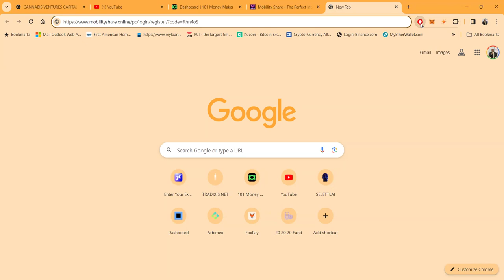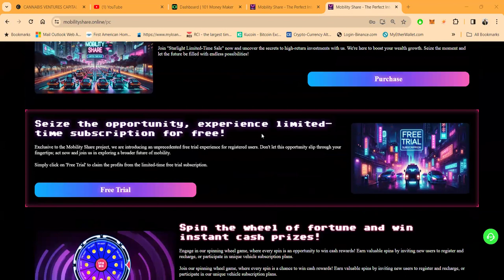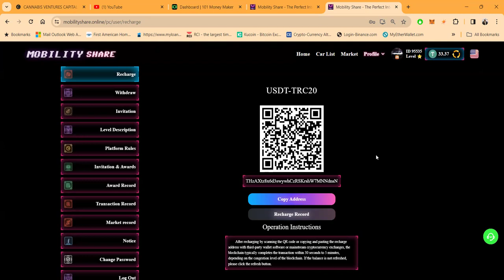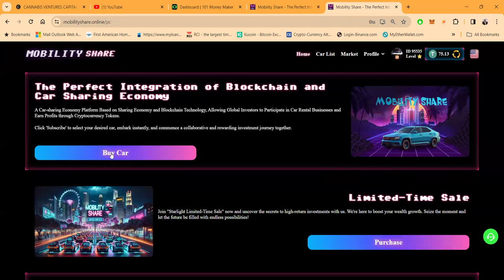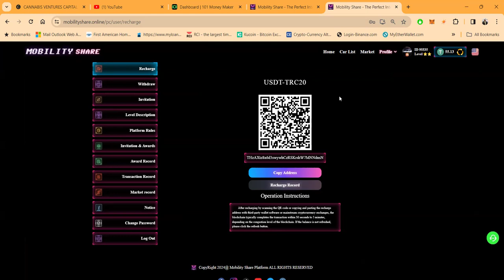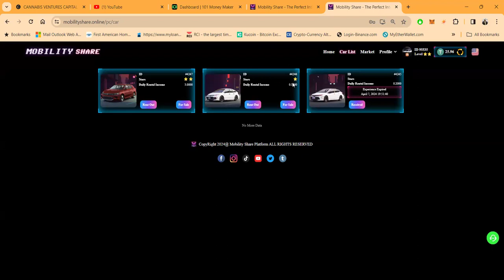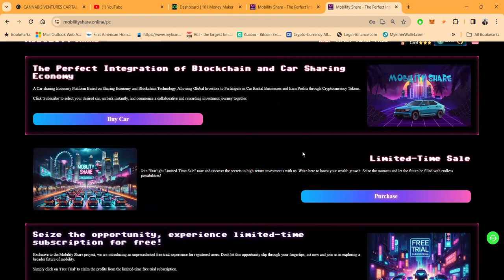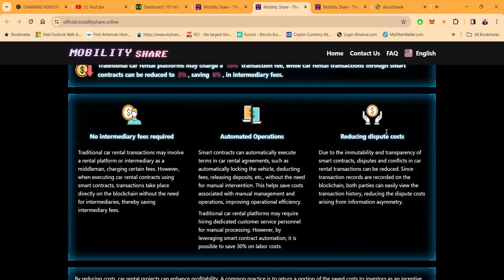2 STAR CARS ON DECK- STEP BY STEP HOW TO GET STARTED WITH MOBILITY SHARE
2 STAR CARS ON DECK- STEP BY STEP HOW TO GET STARTED WITH MOBILITY SHARE

INVITE 5 VALID USERS & GET A $50 BONUS WITH MOBILITY SHARE

Revolutionizing Car Sharing: How Blockchain Is Transforming The Industry

🚗Blockchain Revolution in Car Sharing: Mobility Share!

🚗✨ Blockchain Revolution in Car Sharing: Drive Profits & Privacy Forward 🌐💸

YouTube Description:
Dive into the future of the car-sharing economy with our comprehensive breakdown of how blockchain technology is transforming the way we rent cars. 🚀 From the convenience of web and mobile apps to the efficiency of smart contracts, discover how Mobility Share is driving innovation. 🌟 Enjoy seamless booking, secure transactions, and transparent operations while participating in the global sharing economy. 🌍🤝

In this video, we explore:

The Application Layer - Navigate our user-friendly apps for hassle-free vehicle bookings and payments. 📱💳
The Business Layer - Learn how we manage car rentals, contracts, and pricing strategies effectively. 📊🚘
Security & Compliance - Your privacy is our priority. We implement strict measures to keep your data safe. 🔒🛡️
Automated Execution - Our smart contracts handle everything from payments to vehicle access. 🤖🔑
Transparency & Traceability - With every transaction recorded on the blockchain, integrity is guaranteed. ✅📖
Smart Conditions - Experience intelligent contracts that adapt to various scenarios. 🧠⚖️
Decentralization - Say goodbye to middlemen. Enjoy lower costs and increased reliability. 👋💰
We're committed to reducing costs and enhancing profitability, passing the savings to you as an investor. Be part of a smarter, more efficient, and profitable car rental future. 📈💼

Join us in driving the change. 🚗💡

Remember, a YouTube description should be engaging, informative, and value-packed to entice viewers to watch the content. It’s also a good practice to provide timestamps for different sections of your video to improve user experience.

00:00 INTRO
00:37 HOW TO CONTACT ME
02:01 OVERVIEW